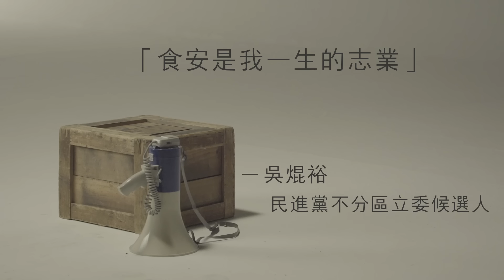《人民大聲公》民進黨不分區立委候選人-吳焜裕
「食安是我一生的志業」
吳焜裕 民主進步黨不分區立委候選人
現任台大公衛所教授

與談人：林口長庚醫院臨床毒物科主任 顏宗海
與談人：林口長庚醫院護理師 譚敦慈（林杰樑醫師夫人）